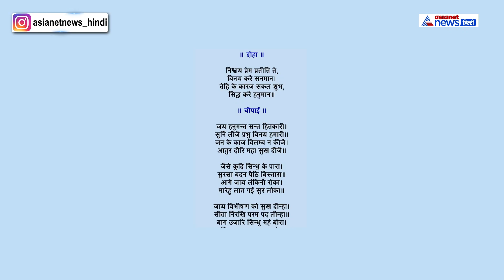रोज करें बजरंग बाण का पाठ, दूर होगी निगेटिव एनर्जी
हनुमानजी को प्रसन्न करने के लिए अनेक मंत्रों, स्तुतियों और आरती आदि की रचना की गई है। उन्हीं में से एक है बजरंग बाण मान्यता है कि इसकी रचना तुलसीदासजी ने की है। बजरंग बाण का पाठ रोज विधि-विधान से करना चाहिए। अगर ये संभव न हो तो सिर्फ मंगलवार को भी बजरंग बाण का पाठ किया जा सकता है। बजरंग बाण का पाठ कैसे करें,